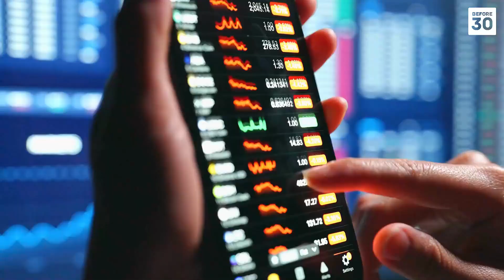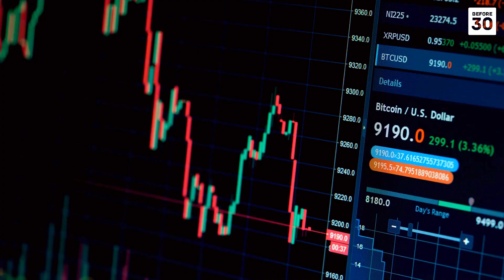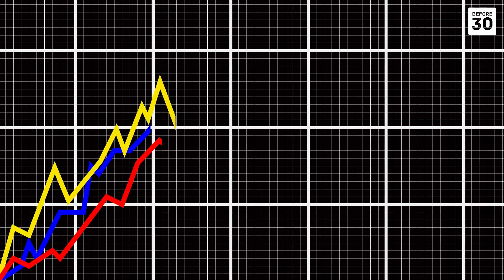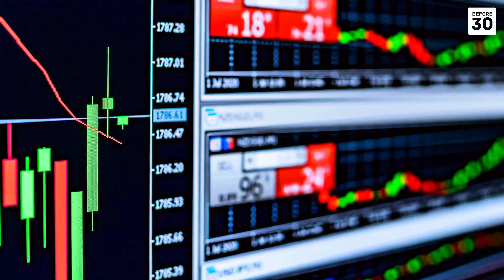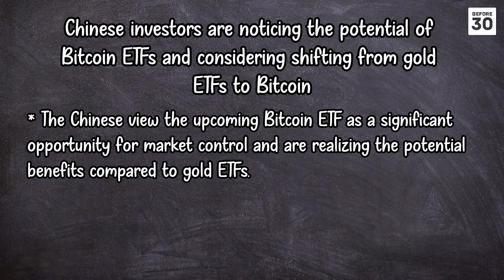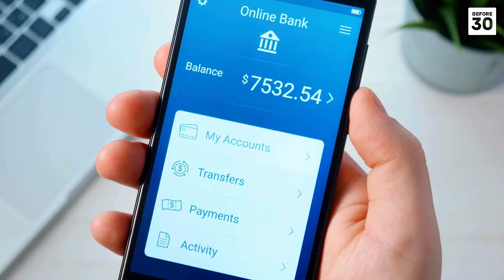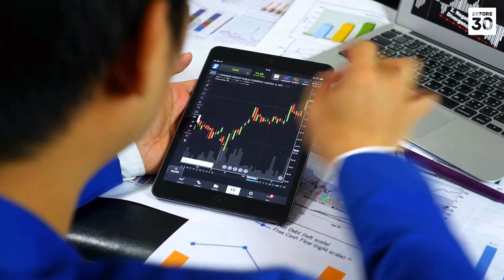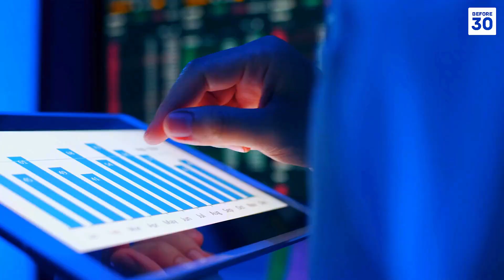The Hidden Truth About Bitcoin ETF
Today, we’re diving deep into a topic that’s been making waves in the financial world - the approval of the Bitcoin ETF and its far-reaching implications. From its impact on retail and institutional investors, to its potential for wealth creation across different age groups, and its influence beyond just the US markets - we’re covering it all. So, buckle up as we embark on this exciting journey to understand the future of Bitcoin and the world of cryptocurrencies.

It's important to do your own research and consult with a qualified financial advisor before making any investment decisions. Any action you take upon the information on this channel is strictly at your own risk. We will not be liable for any losses or damages in connection with the use of our content.